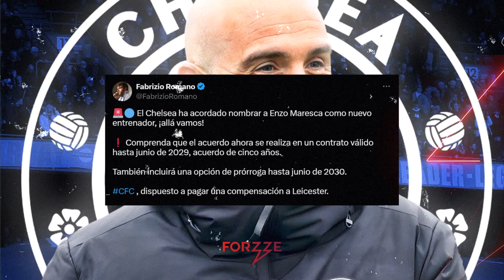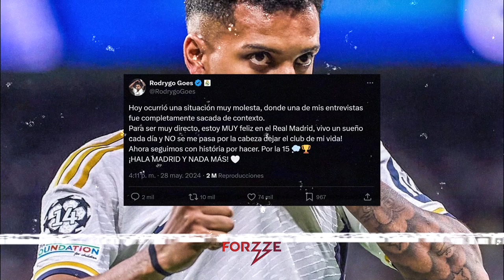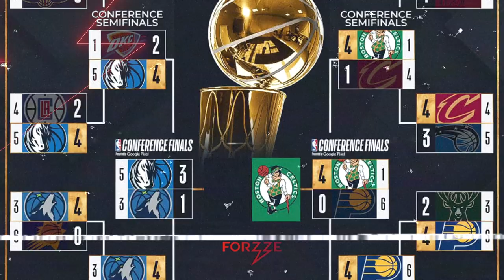Por DINERAL Hierro deja CHIVAS | OFICIAL: Nuevo DT del Barca | ¿Se despide CANELO Álvarez? | Forzze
Fernando Hierro dejó de ser director deportivo de las Chivas de Guadalajara y reportes lo colocan en el Al-Nassr de Arabia Saudita, donde se reencontraría con Cristiano Ronaldo y recibiría un sueldo millonario.

Barcelona hizo oficial la contratación del entrenador alemán Hansi Flick por las próximas dos temporadas, quien tomará las riendas tras la destitución de Xavi Hernández.

Saúl “Canelo” Álvarez podría perder uno de sus cinturones de campeón indiscutido en las 168 libras si no enfrenta a uno de los 3 rivales mandatorios que tiene por parte de diferentes organizaciones.

Fórmula 1, Tenis, NBA y mucho más, ¡sólo en Forzze!